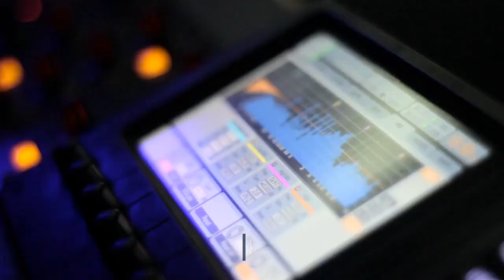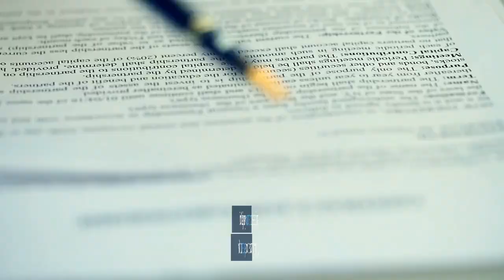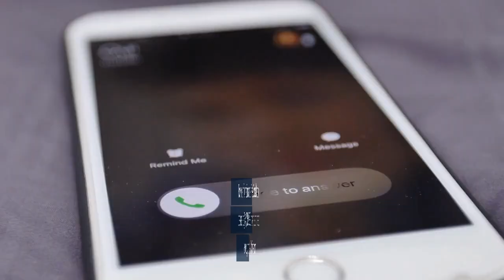The Do's and Don'ts of Talking to Insurance Companies After an Accident St Louis MO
The Do's and Don'ts of Talking to Insurance Companies After an Accident

Being in an accident can be a traumatic experience, and talking to insurance companies can be overwhelming, especially when you are not sure what to say. The insurance company's adjuster may contact you, and it's crucial to know the do's and don'ts of talking to them. Here are some tips on how to handle a conversation with insurance companies after an accident:

Do's:

1. Do provide the basic information about the accident, including the date, time, and location.
3. Do get medical attention as soon as possible and inform the insurance company about the injuries you sustained. Be sure to provide them with copies of your medical records.
4. Do provide the insurance company with photos of the accident scene, the damage to the vehicle, and any injuries you sustained.
5. Do ask questions about the claims process, the extent of your coverage, and any compensation you may be entitled to.

Don'ts:

1. Don't apologize or admit fault for the accident. Even if you believe you were at fault, avoid admitting it until the investigation is completed.
2. Don't accept the insurance company's settlement offer without consulting with a personal injury attorney.
3. Don't give the insurance company a recorded statement without first consulting with an attorney.
4. Don't sign any documents or release forms without reading and understanding them fully.
5. Don't exaggerate or misrepresent your injuries or damages. This can lead to serious legal consequences.

It's important to remember that insurance adjusters are not on your side. They work for the insurance company, and their goal is to minimize the amount of money the company has to pay out. Be honest, straightforward, and concise when talking to them, but avoid giving them any information that could be used against you.

If you are unsure about what to say or how to handle the situation, it's best to speak with a personal injury lawyer who can guide you through the process and protect your legal rights. They can help you negotiate a fair settlement and represent you in court if necessary.